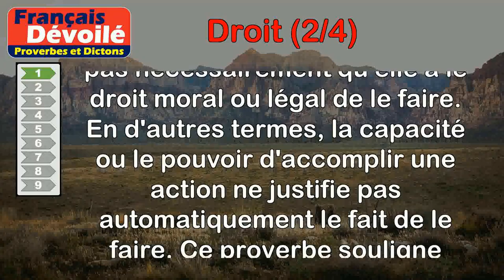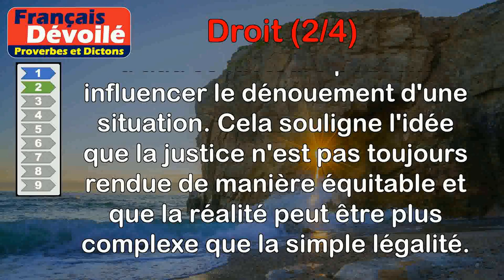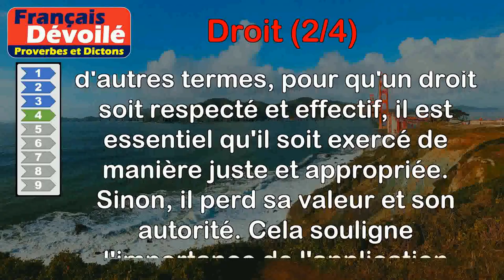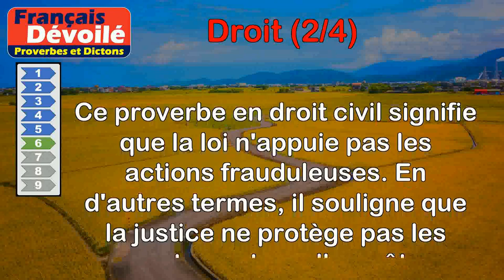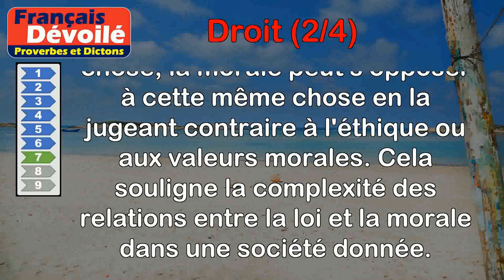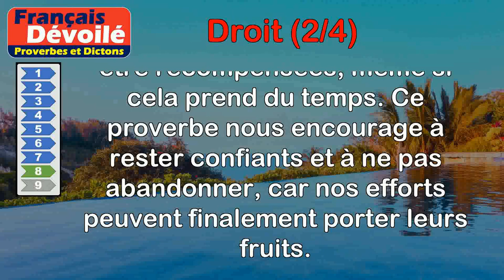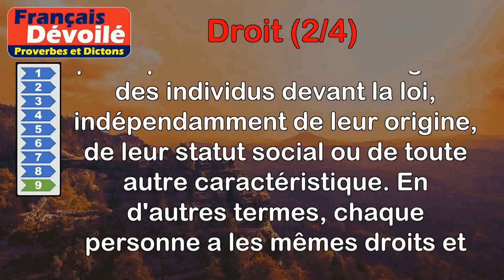Proverbes - Droit (2 de 4)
00:00 Introduction
00:07 Proverbe Français - Le pouvoir de tout faire n'en donne pas le droit.
00:52 Proverbe Turc - Qui n'a que le droit pour lui n'a souvent rien.
01:32 Proverbe Français - L'homme doit être droit en même temps qu'adroit.
02:13 Proverbe Droit civil - Mal exercé, le droit n'a plus de droit.
03:00 Proverbe Droit civil - Contre le droit commun, tout contrat est sans force.
03:41 Proverbe Droit civil - Le droit ne soutient pas la fraude.
04:18 Proverbe Français - Le droit permet, la morale défend.
05:01 Proverbe Français - Droit différé n'est point perdu.
05:42 Proverbe Français - Les hommes naissent et demeurent libres et égaux en droit.